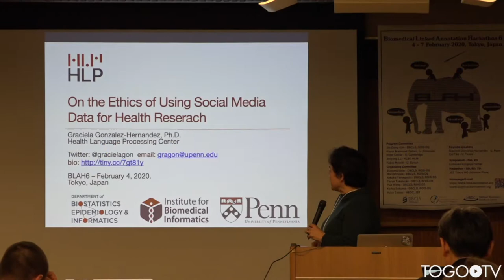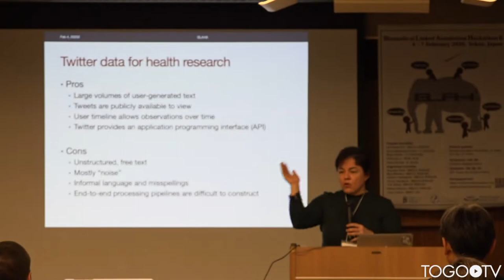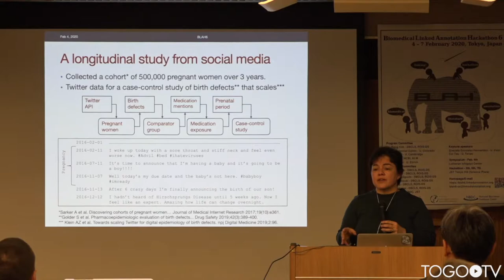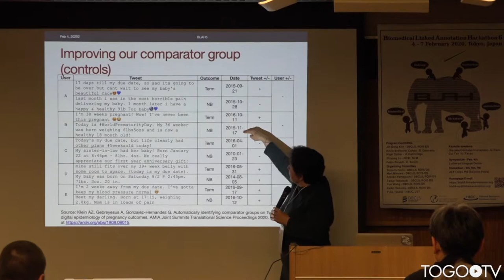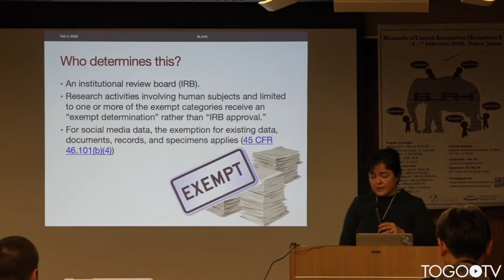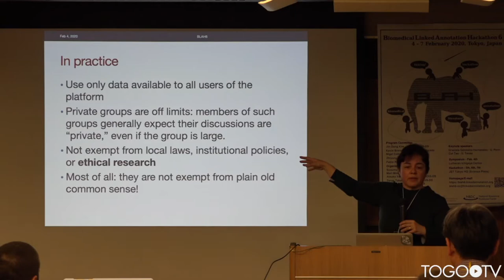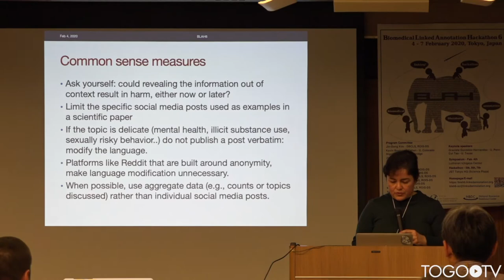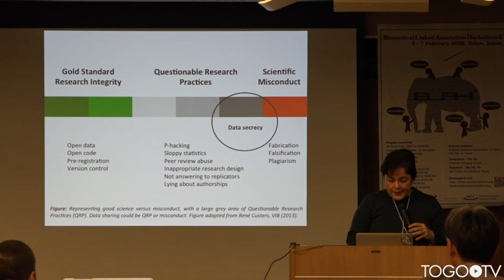On the ethics of using social media data for health research @ BLAH6